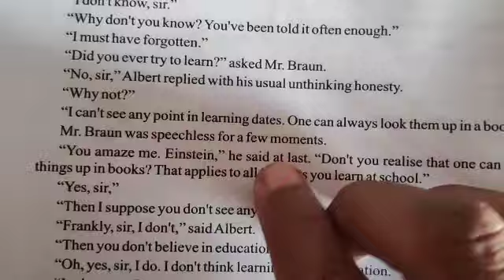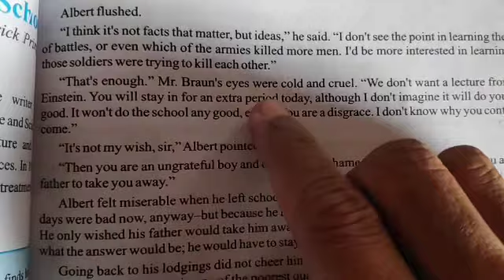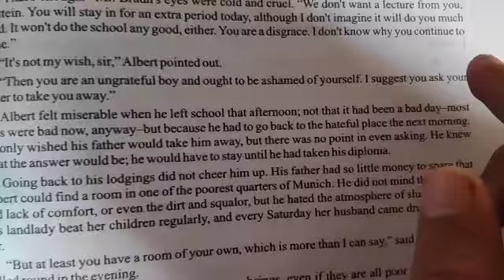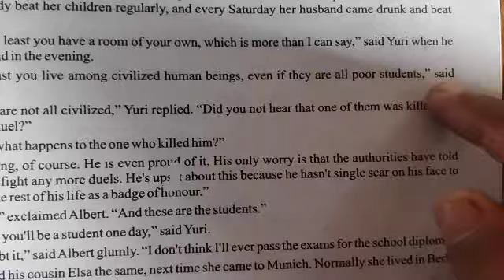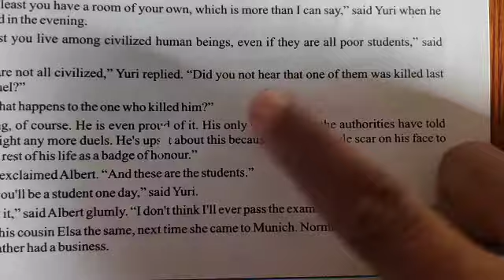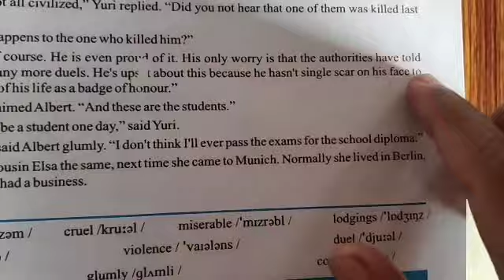Class 12th Unit 14 Albert Einstien at School